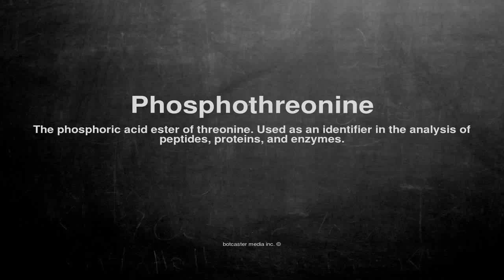Medical vocabulary: What does Phosphothreonine mean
What does Phosphothreonine mean in English?